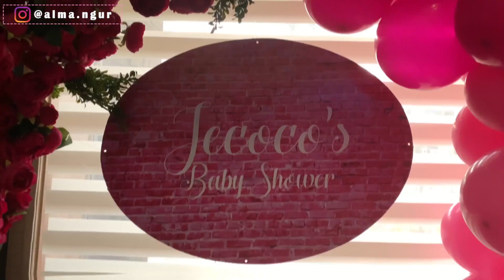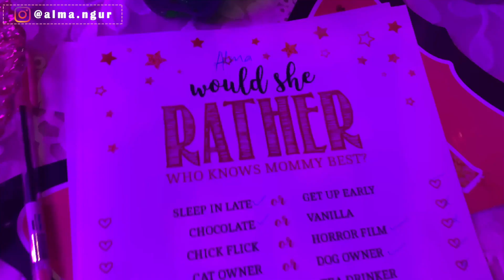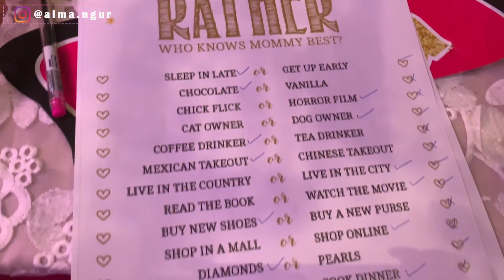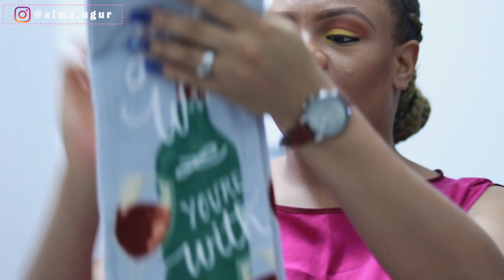MEETING YOUR FAVORITE ABUJA YOUTUBER + PRINCESS JECOCO'S SURPRISE BABY SHOWER!! | VLOG #72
Hey guys! Hope you all are doing well?? Today's video is another vlog!

Want to work with me or send me a PR Package??